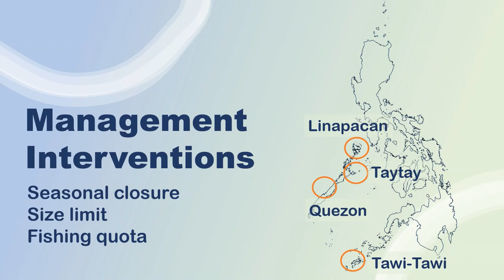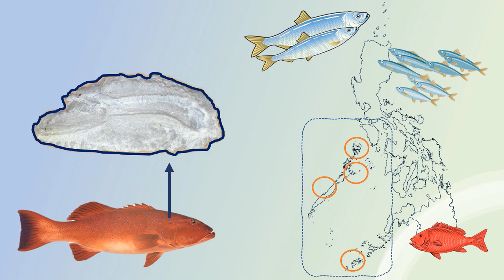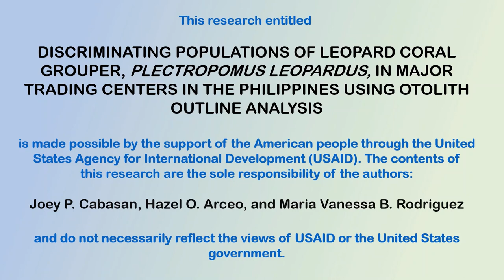Discriminating populations of leopard coral grouper in major trading centers in the Philippines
The leopard coral grouper, Plectropomus leopardus, is a commercially important fish species in the Philippines, often the target of a booming live reef fish trade in the Asia-Pacific. Because of high demands and a vulnerable life-history trait, this species' natural stocks have been recorded to dwindle at a rapid rate. With the aim of providing a science-based conservation framework through determining management units of its natural stocks, populations of P. leopardus were investigated using outline-based shape analysis of earbones known as otoliths. Four localities (i.e., Linapacan, Taytay, Quezon, and Tawi-Tawi) were selected in the present study, all known as major hubs for the live reef fish for food trade (LRFFT) in the country. Analysis of otolith shape outlines of 100 specimens revealed distinct morphological clusters, as supported by Procrustes ANOVA results using residual randomization. However, further pairwise comparison tests showed no significant differences between Taytay and Tawi-Tawi (Z = 1.6701, p = 0.070), indicating shared characteristics between the two populations. Relative warps of the outlines detected variations in the overall shape and rostrum of the otoliths, which have previously been attributed to environmental and genetic differences. Further tests will be done using other techniques like biophysical modeling and otolith microchemistry, for a holistic science-based management approach toward conservation of this economically important species.

DISCRIMINATING POPULATIONS OF LEOPARD CORAL GROUPER, PLECTROPOMUS LEOPARDUS, IN MAJOR TRADING CENTERS IN THE PHILIPPINES USING OTOLITH OUTLINE ANALYSIS

AUTHORS:
Joey P. Cabasan, The Marine Science Institute, University of the Philippines Diliman
Hazel O. Arceo, Department of Biology and Environmental Science, College of Science, University of the Philippines Cebu
Maria Vanessa B. Rodriguez, The Marine Science Institute, University of the Philippines Diliman